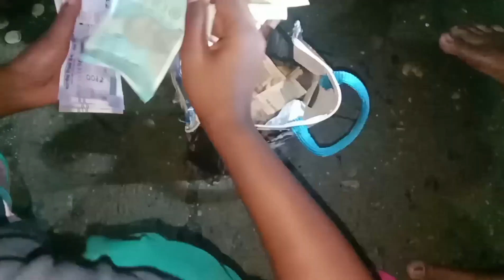গাডিলে ঘেরাও কেদা😁We Got Stuck In The Car||য়ু R দিদি কিন kheperi য়েনা😭santalivideo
Santali video
New video
Karam pujo
Shorts video
Vlog video
Santali vlog video
Vlog video